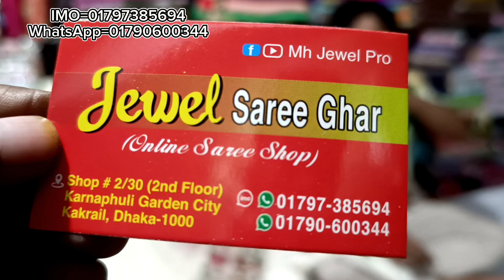Sanjana designer georgette saree collection, georgette saree price in bangladesh, mh jewel pro